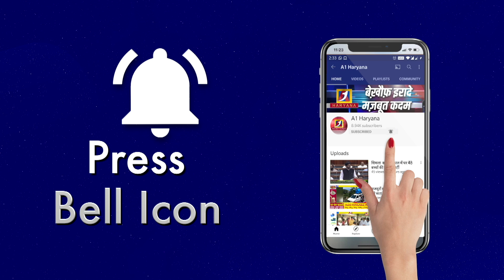अनुराग ढांडा ने खोल दी इन नेताओं की पोल ? II Anurag Dhanda